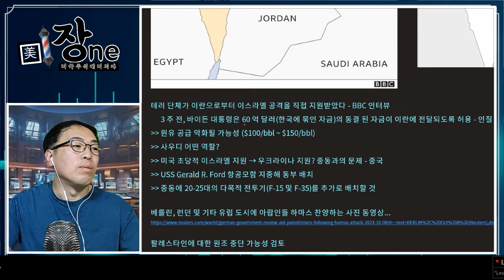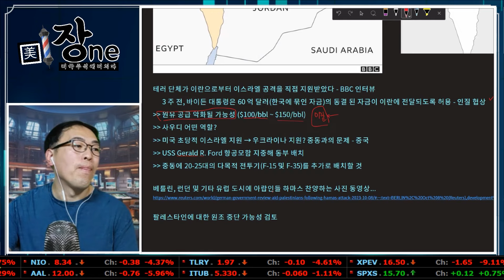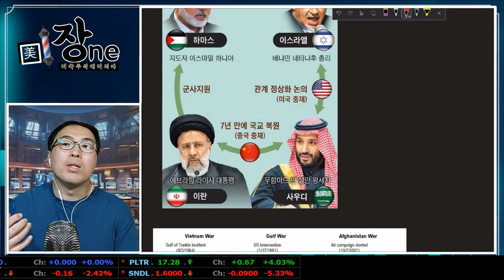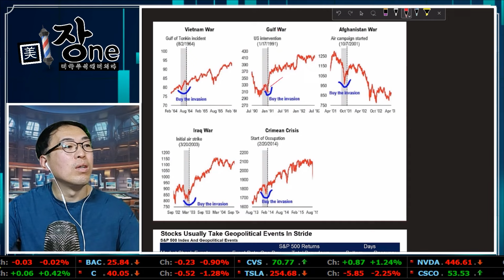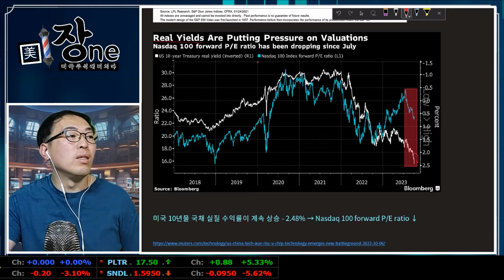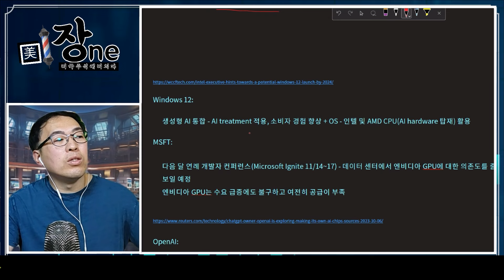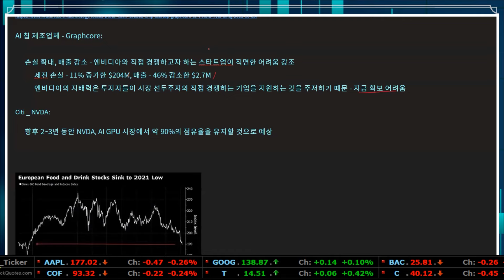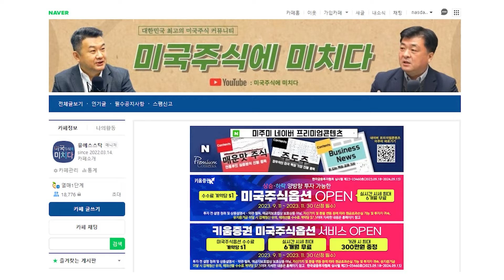[Replay 미장원] 지정학적 이벤트가 발생했을 때 주가 움직임은? (f. 안동후 이사)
✍ 제5회 글로벌 주식투자 전문자 자격증 3급 시험 응시 접수
✍ 글로벌 주식투자 전문가 3급 자격증 교육영상 수강 접수

✍ 한가위 기념 "미주미 최고 인기 영상 슈퍼할인 이벤트" 359.000원 → 69, 000원

PC